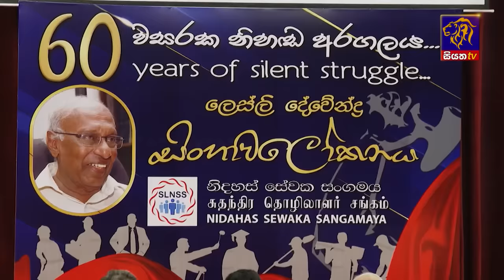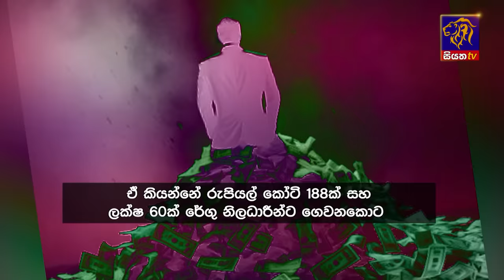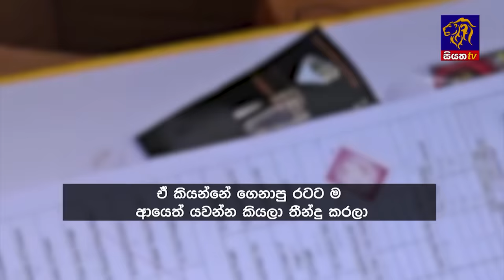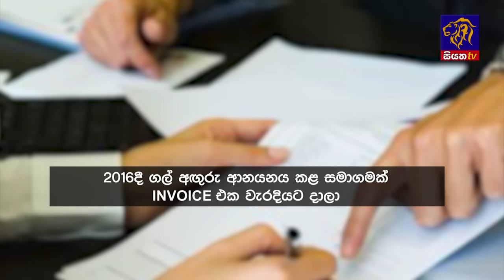Siyatha News | 06.00 AM | 31 - 05 - 2024